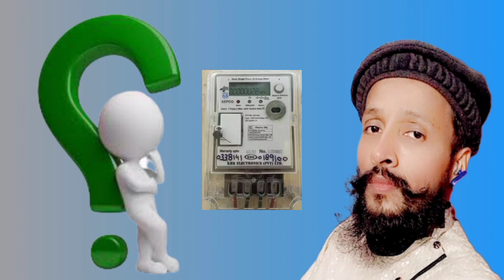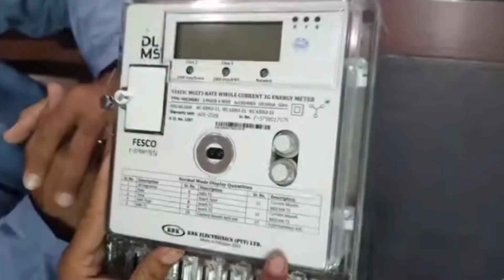WAPDA New AMI SIM Meter 2023/WAPDA new meter with 4G sim in Pakistan / New Smart electric meter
Hello Friend:

This video is about the smart 4G electric meter in Pakistan wapda recently testing a smart electric meter in Islamabad Pakistan, and this meter comes with some specifications like internet connectivity and more.
Pakistan Main jo new meter lagaye ja rahe hain uske bare mein tafseel se bataya hai is meter mein Kon kon se function hai aur yah meter Kaise kam karte Hain.

Assalamualaikum I'm Asif  From Pakistan
In this channel I will give you information about electrical things and also tell you how to repair things this channel will grow because of your support you are my youtube family if you like my If you like the videos please subscribe this channel and share your friend Asif Electrical

My video search 🔎🔎🔎

AMI Meter
AMI meter in Pakistan
Smart TOD
Smart TODS
TOD price
AMI meter installation
TOD price in Pakistan
Digital energy meter
digital energy meter price in Pakistan
digital energy meter price in Pakistan 2023
AMI meter Technology
digital energy meter price in Pakistan 2023 today
digital energy meter working
digital energy meter working principle
AMI Meter price
how to use digital energy meter
how to use digital energy meter for electricity measurements
AMI Meter price in Pakistan
digital energy meter reading calculations
digital energy meter hack
digital energy meter working principal
digital energy meter repairing
AMI (Automatic Metering Infastructure)
digital energy meter construction and working
digital energy meter connection
digital energy meter full details
Automatic Metering Infastructure system
digital energy meter block diagram
digital wapda meter
digital wapda meter reading
what is AMI
wapda digital meter price in Pakistan
wapda digital meter working
wapda digital meter working principal
smart meter
smart electrical meter
What is AMI meters
smart meter price
smart electrical meter price
smart electrical meter price in Pakistan
smart electrical meter price in Pakistan 2023
How to Install AMI meter
smart electrical meter price in Pakistan 2023 today
smart energy meter
smart energy meter in Pakistan
smart energy meter specifications
AMI meter Specifications
smart energy meter. principal of working
4G electricity meter
4G energy meter
MDM Technology
4G energy energy meter price
4G energy meter price in Pakistan

how to repair microwave heat gun/magnetron repair Karne Ka Tarika

Microwave Oven Not Heating Problems solution

how to repair microwave oven no power/Microwave Oven not working